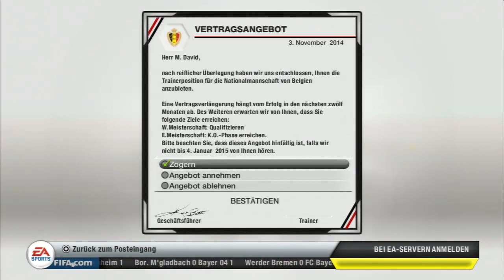FIFA 13 Karriere Modus #50 | FSV Frankfurt - Überlange,Derby,Angstgegner alles dabei !!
100 Likes für die 50ste Folge :D ?